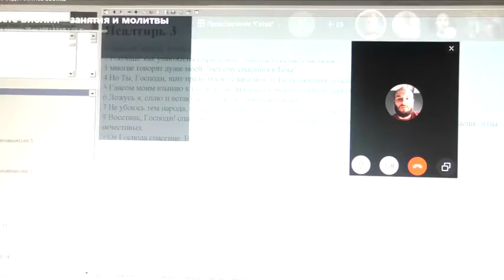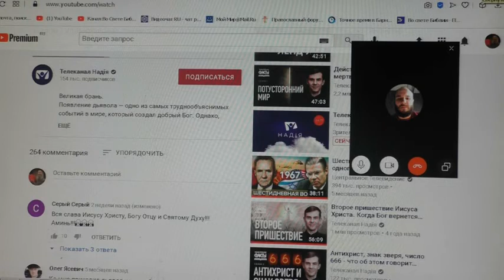Вопрос о страхе Господнем. 25. 05. 2021